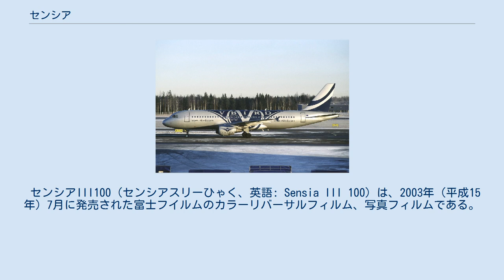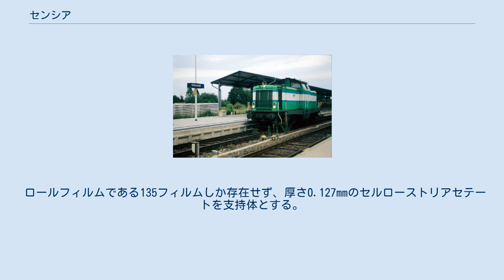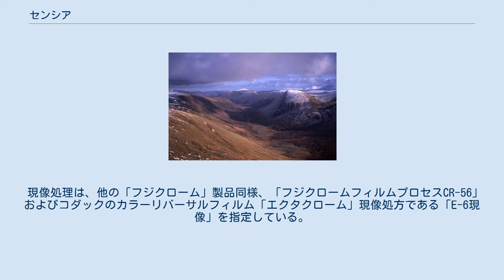センシア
センシア（英語: Sensia ）は、富士フイルムのカラーリバーサルフィルムのブランド「フジクローム」を冠する銘柄のかつて存在したシリーズである。
2011年（平成23年）12月、センシアIII100（センシアスリーひゃく）135フィルムの24枚撮・36枚撮のそれぞれ単品の販売終了をもって、同銘柄は廃番となった。
 1994年（平成6年）、富士写真フイルム（現在の富士フイルム）は、フジクロームセンシア100（RA, ISO 100/21）、フジクロームセンシア200（RM, ISO 200/24）、フジクロームセンシア400（RH, ISO 400/27）を発売する。
「プロビア」シリーズが誕生したのと同時期である。
 フジクロームセンシア400で撮影されたスライド写真。
 1997年（平成9年）3月、「フジクロームアスティア100」とともに、フジクロームセンシアII100（RA II）を発売する。
 2003年（平成15年）7月、「フジクロームベルビア100F」「フジクロームベルビア100」「フジクロームアスティア100F」が発売されたが、同月、フジクロームセンシアIII100（RA III）も発売されている。
 2011年（平成23年）2月14日、富士フイルムは、「フジクロームセンシアIII100」の135フィルム、24枚撮・36枚撮のそれぞれ20本パックの販売終了をアナウンス、それぞれの単品販売が残った。
同年9月5日、同社は、「センシアIII100」の135フィルム、24枚撮・36枚撮のそれぞれ単品の販売終了をアナウンス、同年12月をもって、同銘柄はすべて廃番となった。
同社が「今後の使用推奨品」として指定するのは、同じリアルカラーだが超高彩度の「プロビア100F」の135フィルム、24枚撮・36枚撮単品であるという。
 「センシアIII100」が生産終了し、同時にアナウンスされた「フジクロームアスティア100F」の120フィルム、220フィルム、シートフィルム（4×5in判、8×10in判、および4×5inクイックロードタイプ）が2012年（平成24年）3月に生産終了すると、「フジクローム」ブランドのカラーリバーサルフィルムは、「ベルビア」「プロビア」の2つだけになる。
 日本国外では「センシア200」「センシア400」の135フィルムが、2010年前後まで製造販売されていた。
 センシアIII100（センシアスリーひゃく、英語: Sensia III 100）は、2003年（平成15年）7月に発売された富士フイルムのカラーリバーサルフィルム、写真フィルムである。
「センシア」シリーズの最終ラインであり、2011年（平成23年）12月、同製品の生産終了とともに、「センシア」シリーズの銘柄はすべて廃番となった。
 同製品は、1994年（平成6年）発売の「フジクロームセンシア100」（RA, ISO 100/21）、1997年（平成9年）3月発売の「フジクロームセンシアII100」（RA II）の後継製品として登場したが、同時に発売された「フジクロームベルビア100F」「フジクロームベルビア100」「フジクロームアスティア100F」の開発レポートには、「センシアIII100」の名は言及されていない。
 粒状性はRMS:8であり、色再現においてはリアルカラー、彩度は標準彩度、階調は軟調であり、シャープネスは高い。
彩度については、「アスティア100F」開発時の新技術を使用している。
 デイライトタイプのフィルムであり、タングステン光下では、「富士色温度変換フィルターLBB-12」、あるいは「ラッテンフィルターNo. 80A」を必要とする。
 ロールフィルムである135フィルムしか存在せず、厚さ0.127mmのセルローストリアセテートを支持体とする。
 現像処理は、他の「フジクローム」製品同様、「フジクロームフィルムプロセスCR-56」およびコダックのカラーリバーサルフィルム「エクタクローム」現像処方である「E-6現像」を指定している。